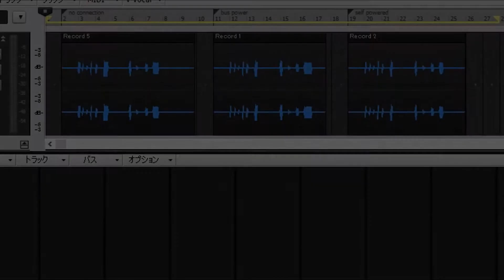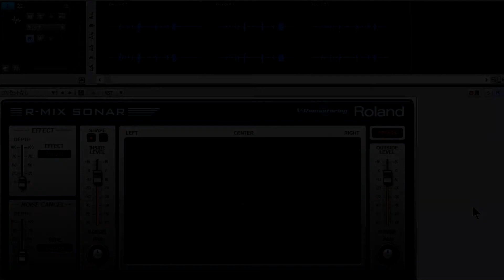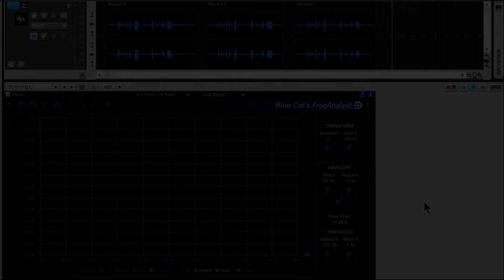ポケミク グランドループのノイズをチェック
ポケミク（学研「歌うキーボード ポケット・ミク」NSX-39）をオーディオインターフェイスで録音する際に気になるグランドループのノイズを自分でもチェックしてみました。

接続方法によりだいぶノイズが変わってきます。
テストでは3種類の接続方法をチェックしました。

1. USB接続なし（ループが発生しないので最もノイズが少ないはず）
2. USB接続あり、電源はUSBから供給
3. USB接続あり、電源は乾電池から供給

当然ながら、1はUSB接続なしなので、DAWからのコントロールは不可。比較用として収録。これもあるので、すべて手で演奏。

動画では、上記3種の接続方法について、見せ方を変えて3回再生しています。1回めは接続状態の写真、2回めはSONARのR-MIX、3回めはフリーのスペクトラムアナライザーBlue Cat's FreqAnalystで表示。ノイズの多い周波数がわかると思います。

録音されている部分の無音になっているところで、はっきりと確認できるはず。2のノイズはけっこう大きいのですが、3なら許容範囲という人も多いのでは？

その後接続方法やケーブルをいろいろ変えてみましたが、もう少しノイズを減らすことができました。ある環境での一例ということで。

続きの説明もちょっと書きました。

オーディオインターフェイス：Roland UA-700
DAW：Cakewalk SONAR X2